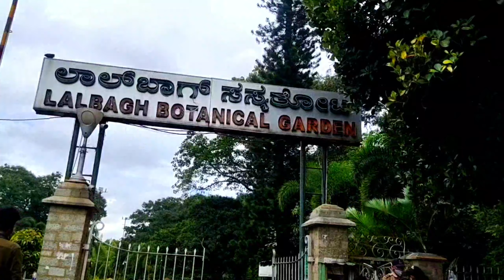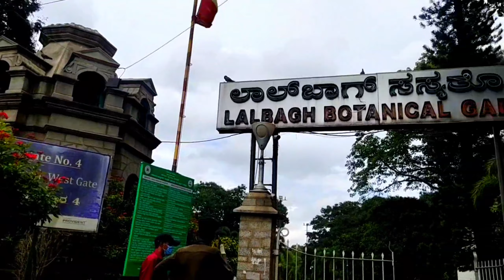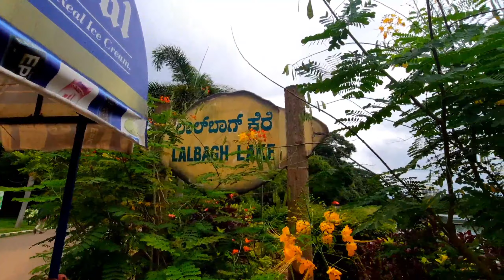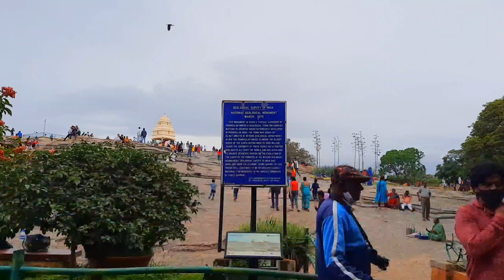Bangalore tourist place Lalbagh botanical garden history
first rsk vlogs

first female motovlogger
first girl motovlogger
how to do motor blogging
Kannada motovlogging
Motovlogging in Kannada
Motovlogs in Kannada
top 10 Kannada Motovloggers
Kannada motovlogs
Karnataka first female motovlogger
girl motovlogging
from Karnataka girl motovlogging
Karnataka girl Motovlog
ladys motovlogging
lady Motovlog
Rider girl
tourist places
tourist place in India
tourist place in Bangalore
tourist place in Karnataka
first rsk vlogs
first aur SK vlogs
motovlogging in Kannada
Moto traveller in Kannada
Kannada traveller
Kannada motovlogger
exploring places in Kannada
who is the first female motovlogger in Kannada
first female motovlogger in Karnataka
female motovlogger in Kannada
daily vlogs
raziya sultana motovlogger
razzu sultana
daily vlogging
in Bangalore tourist place
Bangalore series
nature in Bangalore
historical place
Lal Bagh history
botanical garden